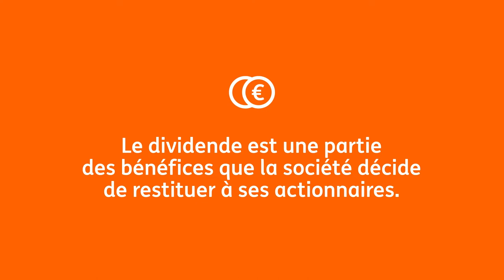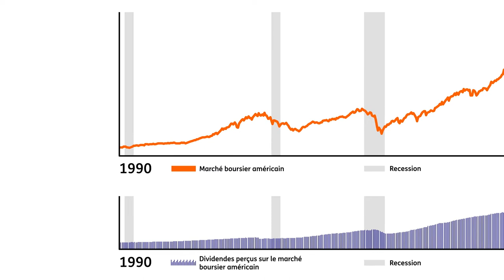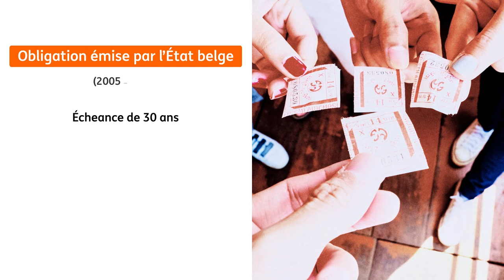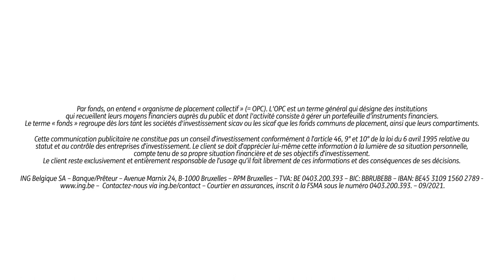Qu’entend-on par action et obligation ?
Quand on songe à investir, les mots actions et obligations viennent rapidement à l’esprit. Mais qu’est-ce qu’une action au juste ? Et comment fonctionne une obligation ? Quelles sont les choses à savoir sur ces produits avant d’investir ? Découvrez les réponses de Philippe Ledent, Senior Economist, et Frédéric Degembe, Fund Management Expert.